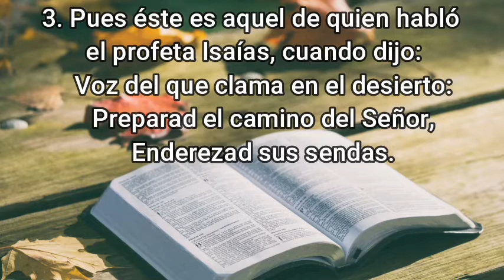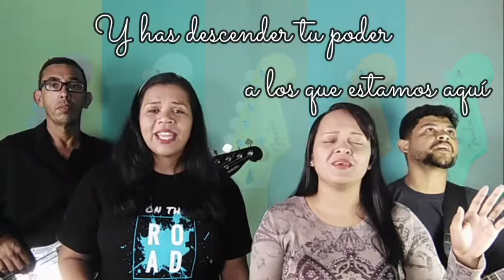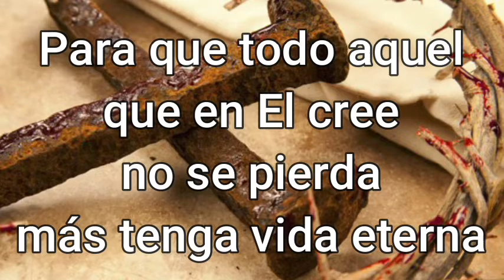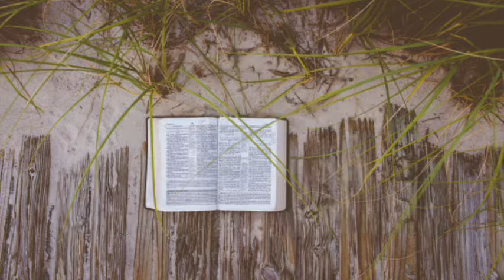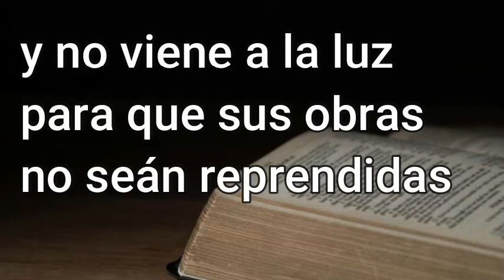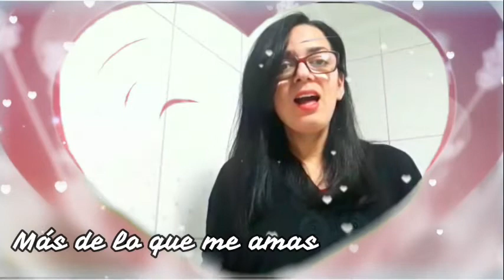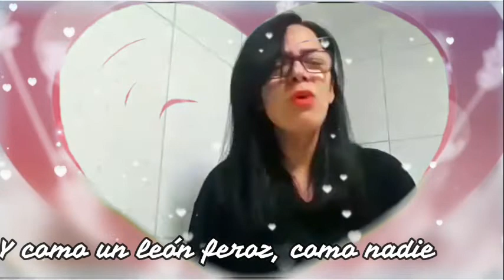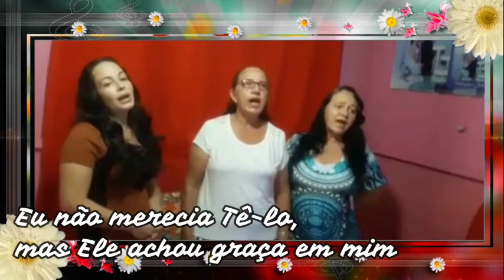Culto Online Tema: DE TAL MANERA AMÓ DIOS AL MUNDO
Un excelente tiempo para alabar a Dios y meditar en su palabra, les pedimos que dejen sus comentarios  y pedidos de oración abajo.